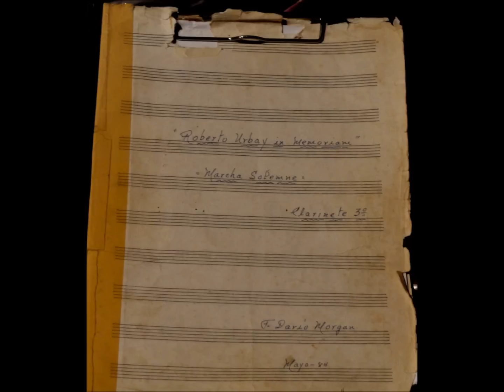IDLEWILD BAPTIST CHURCH ORCHESTRA ~ CUBA TEAM 2014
IDLEWILD BAPTIST CHURCH ORCHESTRA WEEK OF MINISTRY IN EASTERN CUBA ~ FOR SUCH A TIME AS THIS~